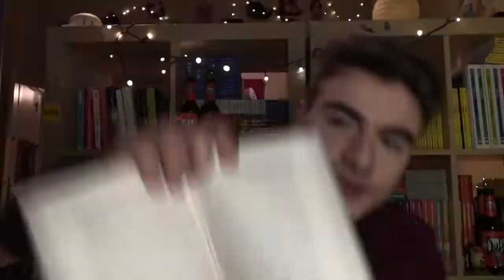CERCAMI : ANDRÉ ACIMAN RECENSIONE Libro | il sequel di Chiamami col tuo nome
📚 HO SCRITTO UN LIBRO 📖: Il male di me

Ciao a tutti poveri,
Io sono Tommaso (Valium) e voglio creare insieme a voi un gruppo di poracci interessati a misere recensioni scialbe su CINEMA, LIBRI, MUSICA ecc ecc...

Oggi io Valium vi recensisco il nuovo libro di André Aciman, CERCAMI (Find me) il sequel di Chiamami col tuo nome.

Sempre vicini 💙